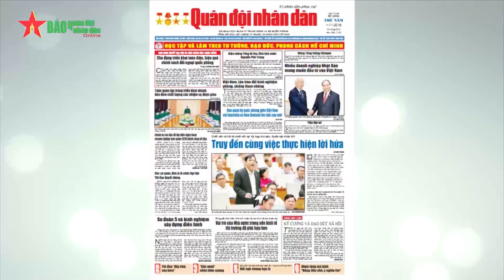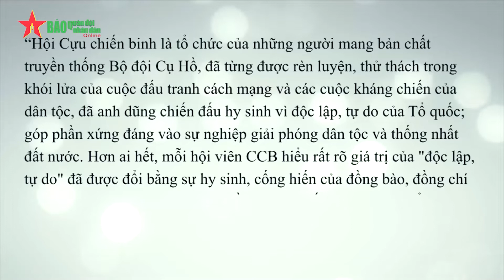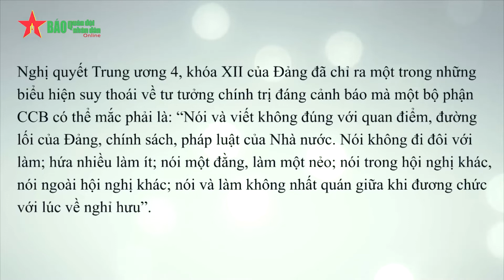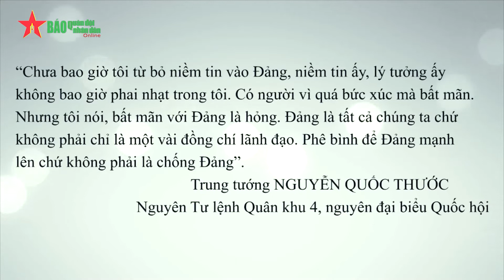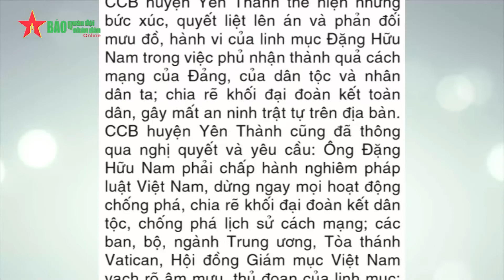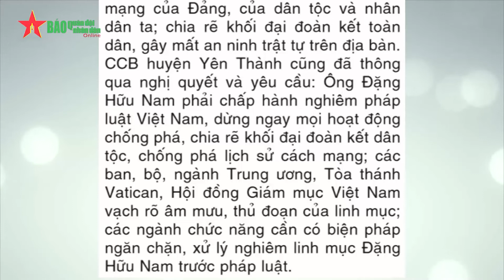Phát huy vai trò cựu chiến binh đấu tranh phòng, chống quan điểm sai trái tự diễn biến tự chuyển hóa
QĐND - Trưởng thành từ trong khói lửa chiến tranh và binh nghiệp cách mạng, các tướng lĩnh, cựu chiến binh (CCB) luôn là lực lượng trung thành với Đảng, Nhà nước, là niềm tin, là chỗ dựa cho thế hệ trẻ.